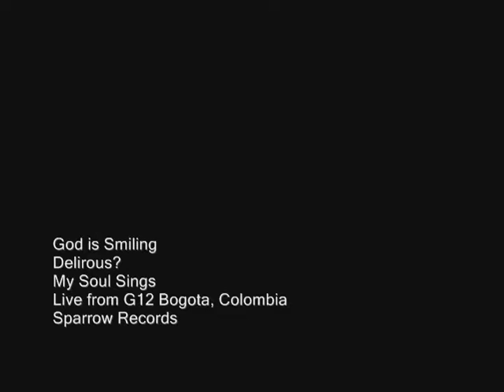Organization Promo Video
Custom Made Promotional Videos